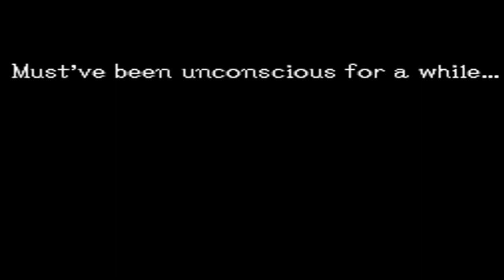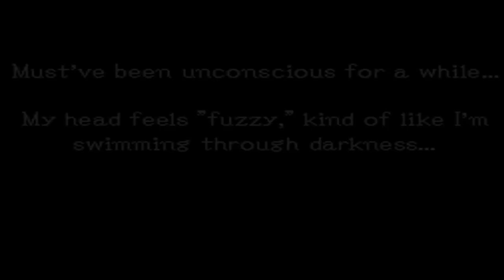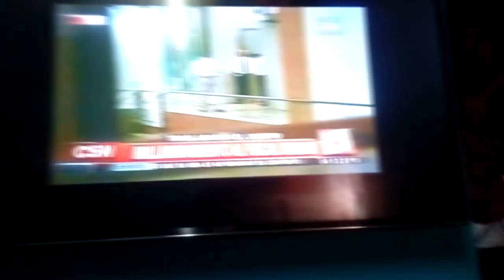El juegazo desconocido: Ghost trick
se supone que el video es mas gracioso si sabes de historia argentina o te buscas las fechas en google